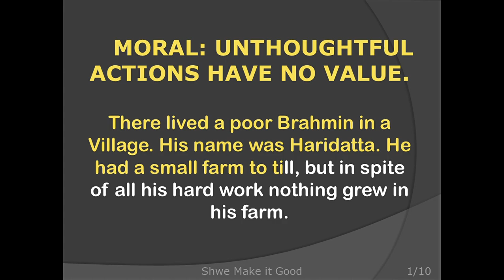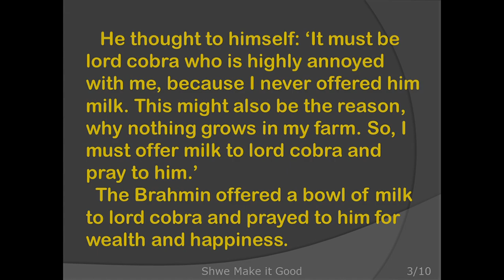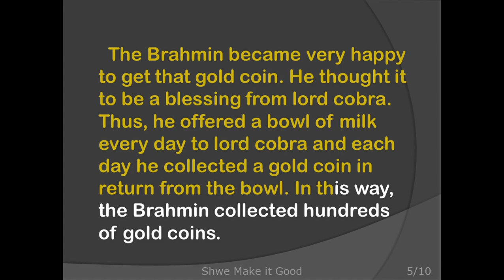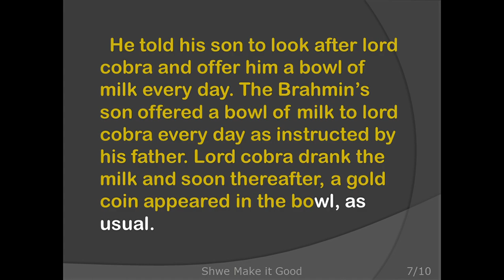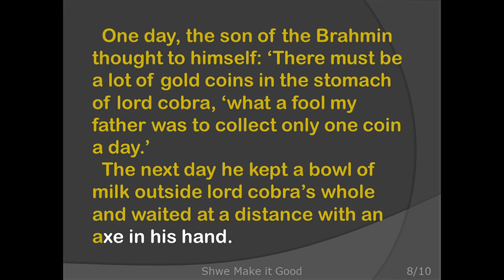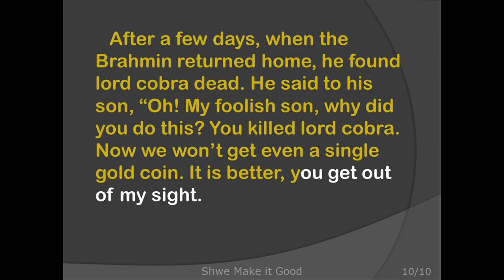Pocket Stories In English For Beginners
Friends It's my First Video. Plz Do comments if you people need any changes.